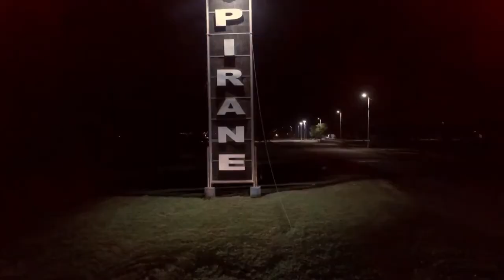Pirané, Formosa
Pirané es una ciudad que se encuentra al sudeste de la provincia de Formosa. Está ubicada a 109 Km. de la ciudad capital de la provincia.

Esta localidad se encuentra rodeada de bañados y bosques, hay grandes montes naturales y los árboles que abundan son, el Quebracho colorado, Quebracho blanco, Lapacho, Urunday y grandes cantidades de Algarrobo.

A raíz de una sequía de la zona, alrededor del año 1900, los peces de ese estero, así como también cangrejos, sapos y ranas, murieron y se desparramó el hedor a peces en descomposición. De ese hecho se le atribuye el nombre de ‘Pirané’ (guaraní, Pira: pez, Né: hediondo). Es por eso, que por decreto Nacional del 7 de diciembre de 1927 se impone el nombre Pirané al departamento homónimo.

En Pirané, provincia de Formosa, podés escuchar Radio María en la frecuencia 91.7 FM